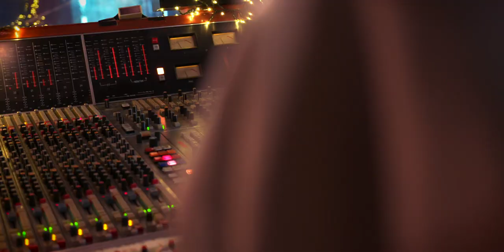Written In The Stars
‘Written in the Stars', written and performed by Sharon Shannon Big Band featuring Jack Maher & Carol Keogh for Songs At Sunset 2021.

Sharon Shannon Big Band, featuring Jack Maher & Carol Keogh have come together to release a very poignant, reflective song “Written In the Stars” as part of Irish Hospice Foundation’s “Time to Reflect” awareness campaign on the evening of November 1st , All Souls’ Night. “Written In the Stars” iwas released on Friday 15th October 2021 on all streaming services.

As part of “Time to Reflect”, Irish Hospice Foundation is inviting on people to take a moment between 5-6pm on November 1st to join family, friends or colleagues or to take a quiet moment alone to remember the lives of those they have loved and who have died through the power of music and “Written in the Stars”. Irish Hospice Foundation will also be offering people across Ireland to share their experiences and views about dying, death and bereavement during the pandemic through a public survey.

When IHF were putting the “Time to Reflect” campaign together they approached Sharon to be part of it. Through a series of serendipitous events, “Written in the Stars” was created during a day off from Sharon’s hectic European tour this summer. Alan Connor had a melody, Sharon and himself were putting shape on it while she was on tour. One day Jack Maher who features on the single mentioned to Sharon that he had only spotted lilies that morning that were his late mum’s favourite flower. On the same day Sharon’s manager received the request for Sharon to work on a song…the stars aligned and “Written in the Stars” came into being.

Sharon’s support for the work of Irish Hospice Foundation started with the release, in 2018, of “The Secret Sessions” with the Henshaw Family. In 2020 Sharon released the album “Songs for Leo” in aid of Rosabel’s Rooms and was subsequently asked to be their Ambassador. Rosabel’s Rooms supports bereaved parents and families all over Ireland and is one of the projects supported by Irish Hospice Foundation.